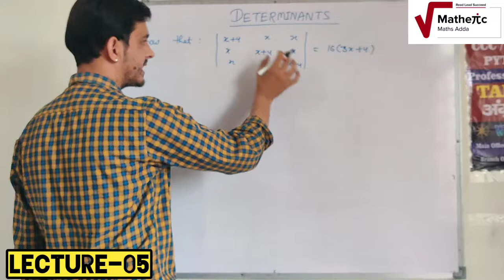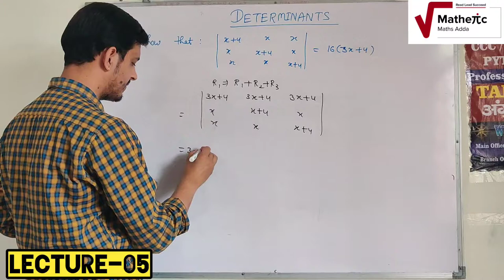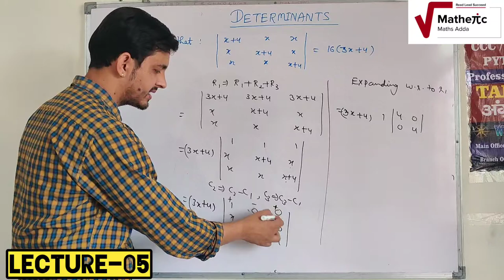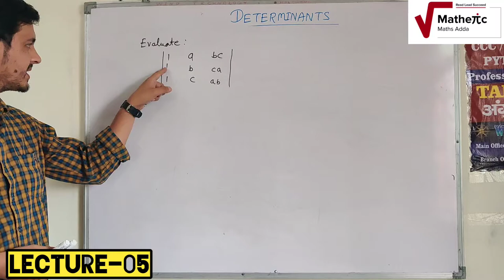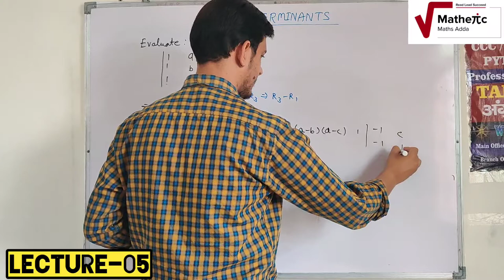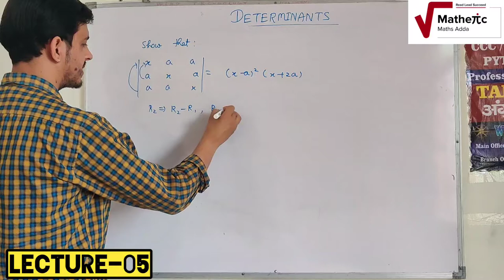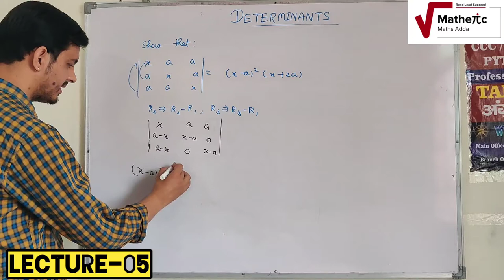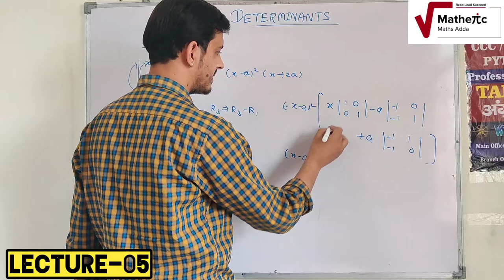DETERMINANTS | CLASS-12th| Lecture-05 | By -Vinay Pandey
This vedio consists of the numericals based on properties of determinants.

sorry for the voice problem